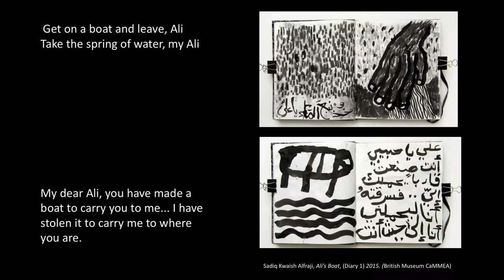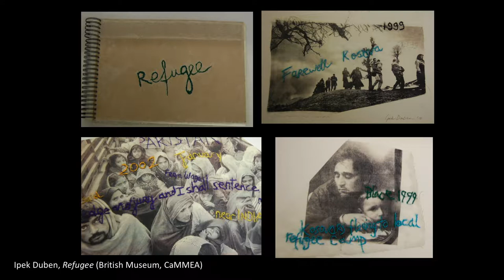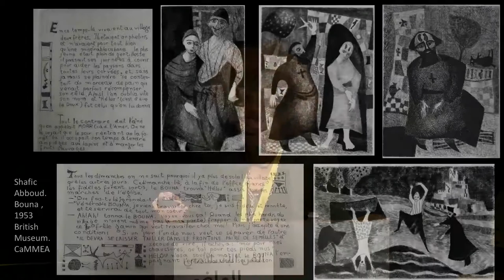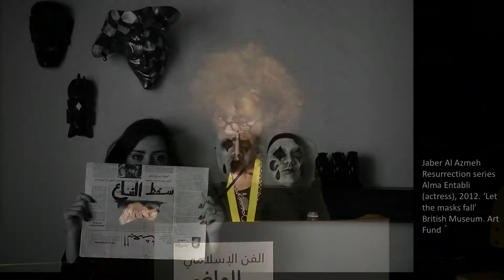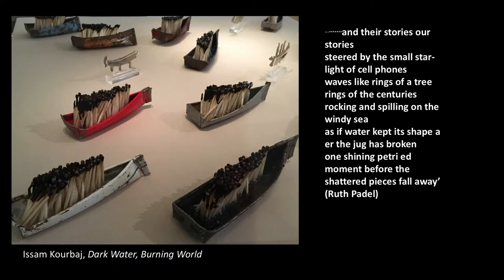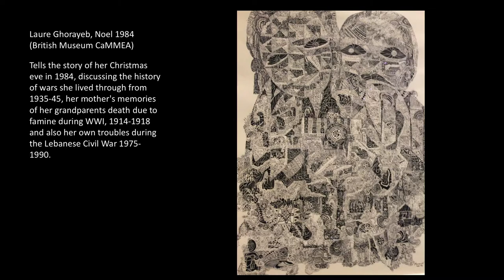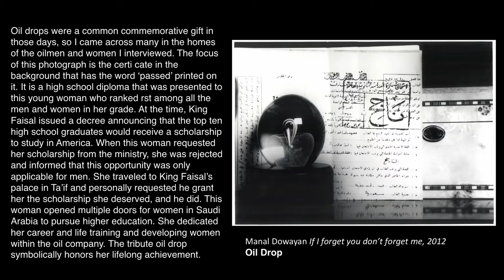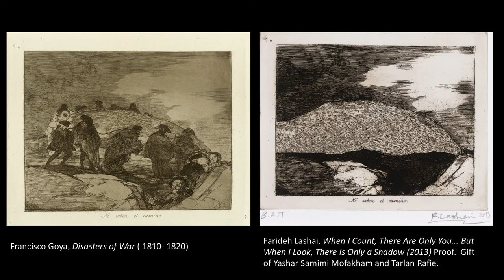Islamic Art: Past, Present and Future | Venetia Porter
2017 Islamic Art Symposium
"What does the contemporary art of the Middle East tell us about the cultures, histories, and politics of the region today?"
Venetia Porter

The work of artists of the Middle East today is rich and vibrant and tells a multiplicity of stories. A strong thread within it reflects on recent histories and troubled politics and plays an important role as document or witness. Venetia Porter examines the work of several artists from across the region in the collection of the British Museum. Looking at a variety of media that includes artists’ books and photography, Porter discusses the fascinating ways in which these artists shine a spotlight on the moments in time that preoccupy them.